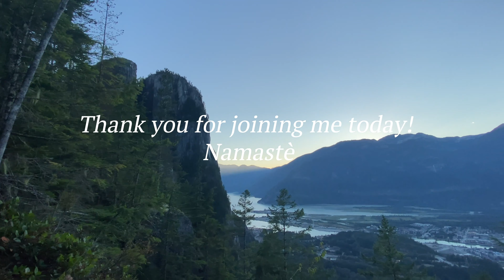Mountaintop Power Vinyasa Flow | Open your Heart and Connect with Nature | ALEESE HOLIDAY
Hi everyone and welcome to this 30-minute Mountaintop flow, set at the top of the Chief in Squamish, British Columbia. This flow combines movement and breath, culminating in standing balances and arm balances.

All you need is yourself and some water, mat optional.

You should always consult your physician for any changes to your fitness regime. This information is not meant to be an alternative to medical advice or professional treatment. Any exercise or program you perform based on this information is at your own risk.